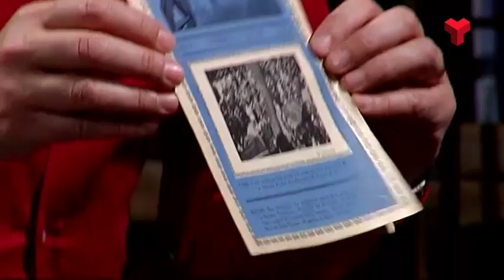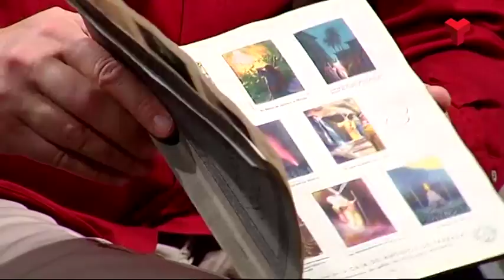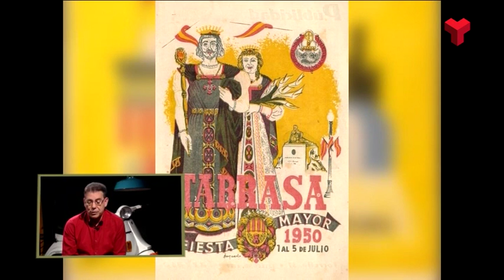Santi Rius a "El quarto de reixa" dilluns 18-01-2016 de Canal Terrassa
Programa d'entrevistes de 25 minuts dirigit i presentat per Quico Simó. En cada programa aprofundim en la trajectòria professional i/o personal de persones vinculades a Terrassa o a la resta del Vallès. També podem tractar temes concrets d’actualitat amb una o dues persones per contrastar punts de vista El quarto de reixa s’emet els dilluns a les 9 i les 11 de la nit i al llarg de la setmana en reemissió.